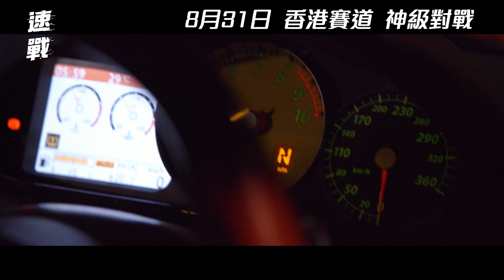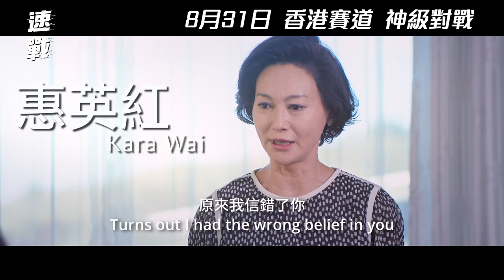《速戰》製作特輯（完整篇）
《速戰》8月31日 香港賽道 神級對戰